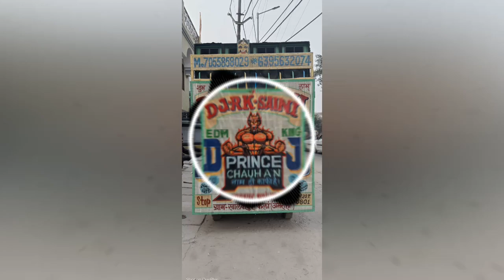Bhole Chela banaa le had punch👊🏾👊🏾👊🏾rk saini